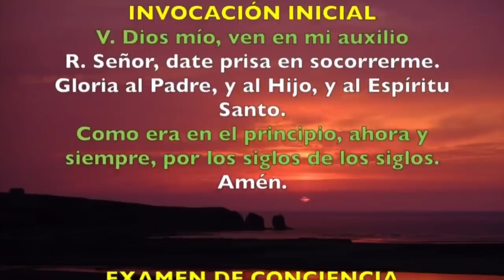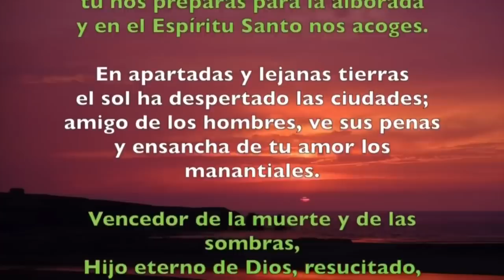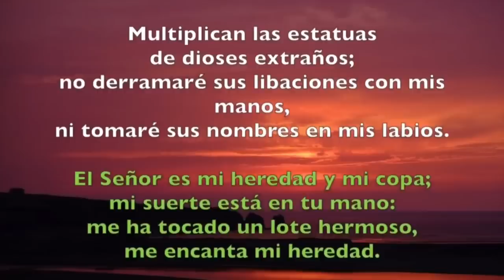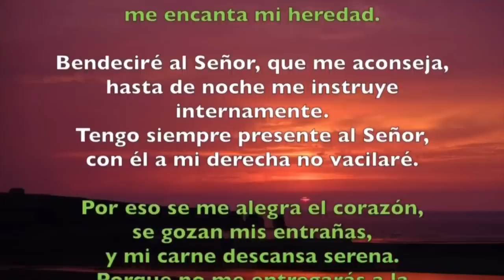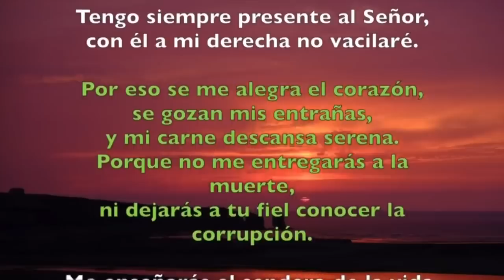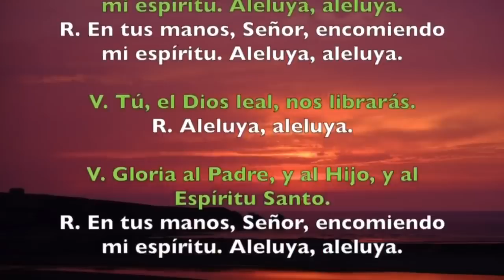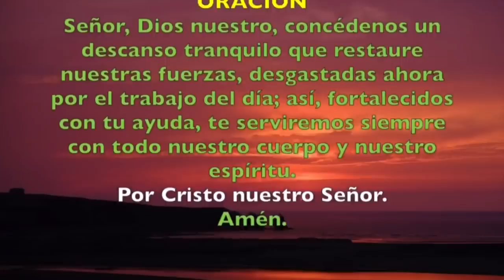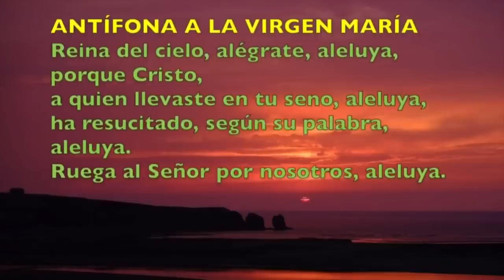Oración de la noche (Completas), JUEVES 11 DE MAYO 2023 | Jueves V semana de Pascua |Padre Sam